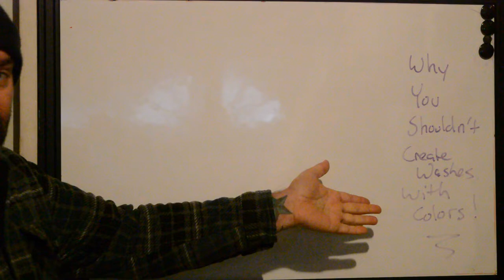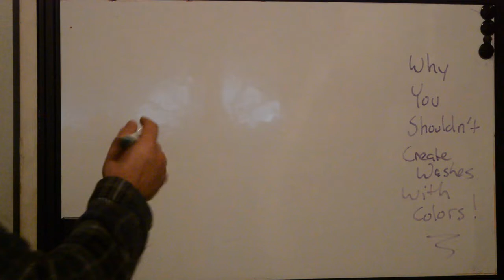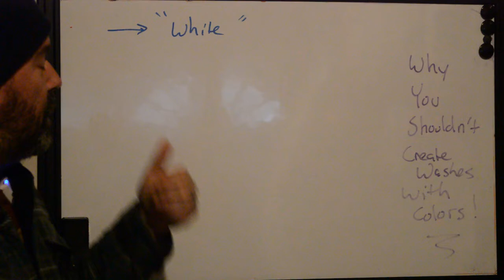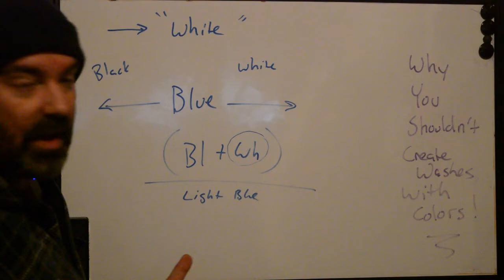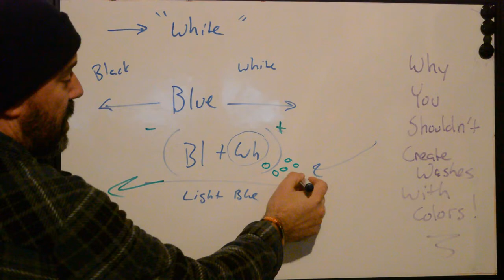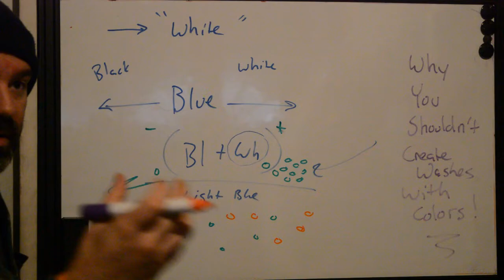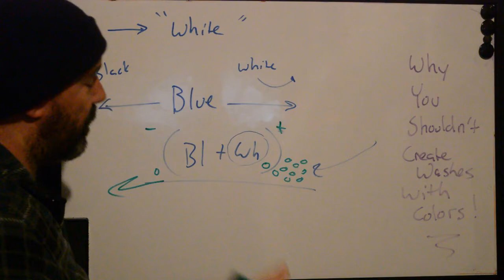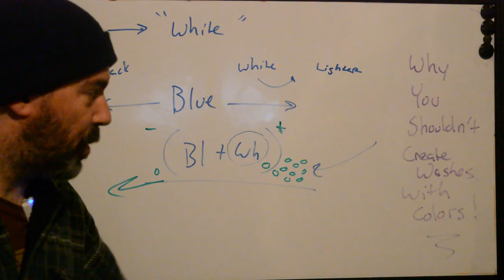Why You Shouldn't Use Colored Washes When You Tattoo